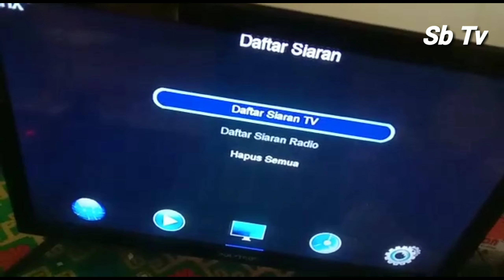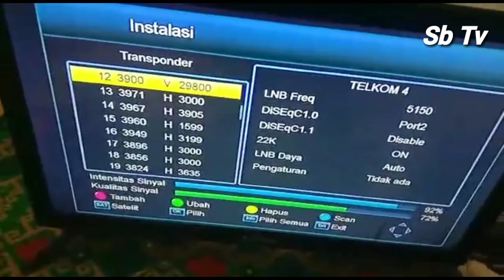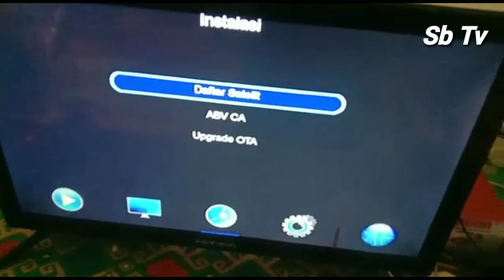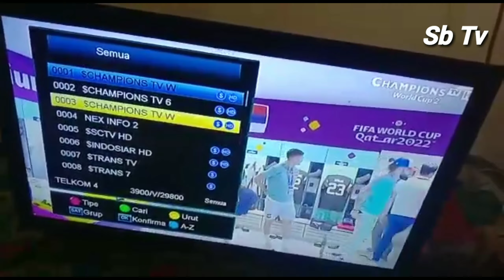Nonton piala dunia di matrix garuda. caranya mudah